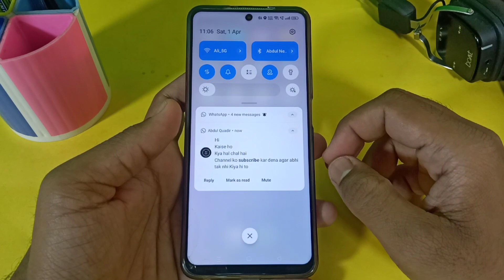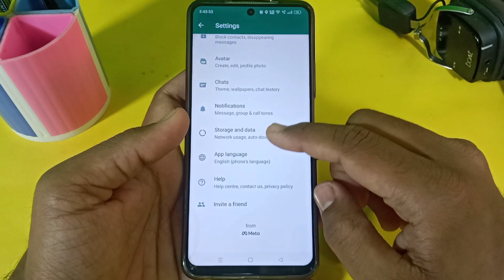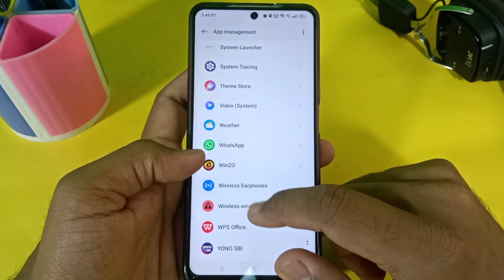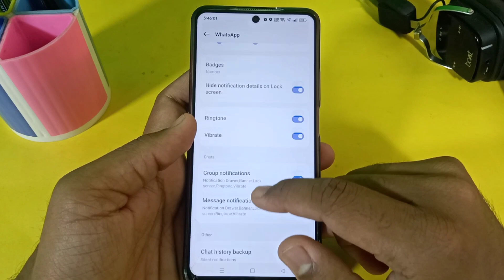Whatsapp notification problem | Whatsapp notification not showing on home screen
Whatsapp notification problem | Whatsapp notification not showing on home screen | Whatsapp notification show nhi ho rha hai

Your query :-